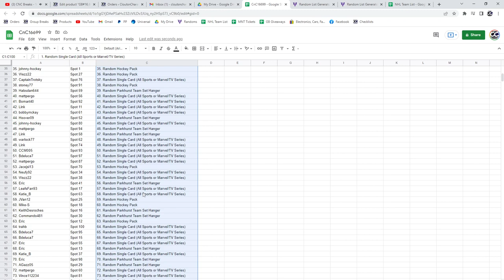21-22 Upper Deck Series 1 Case Chancer Break - C&C GB #16,699